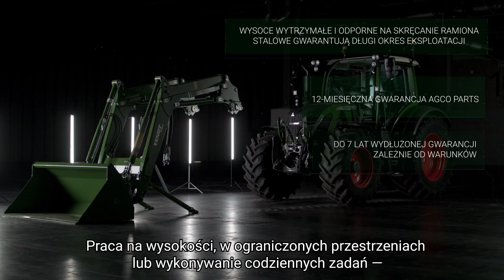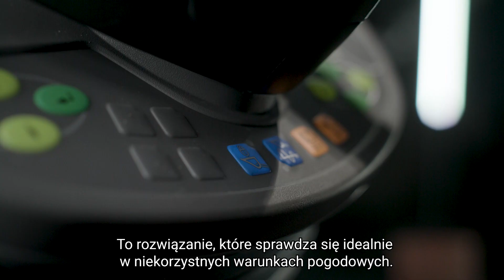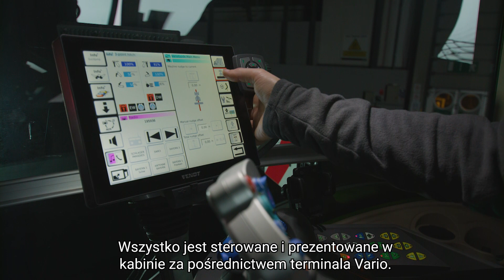Fendt CargoProfi (PL)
Dzięki inteligentnemu ładowaczowi czołowemu Fendt CargoProfi będziesz uprawiać ziemię dokładniej i efektywniej. CargoProfi może ważyć i rejestrować ładunki oraz zapamiętywać najczęściej wykonywane zadania, a następnie zmieniać za Ciebie ustawienia maszyny. Porozmawiaj ze swoim dealerem Fendt, aby przekonać się, jaką różnicę w pracy w gospodarstwie może wprowadzić inteligentne rolnictwo.